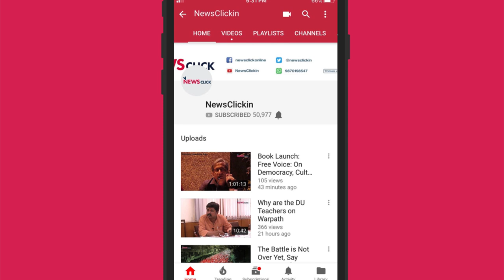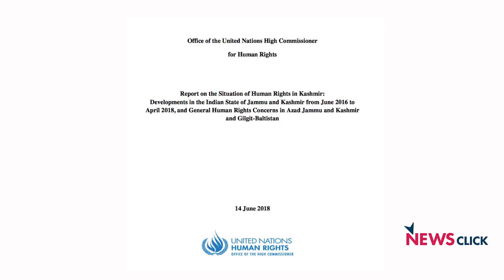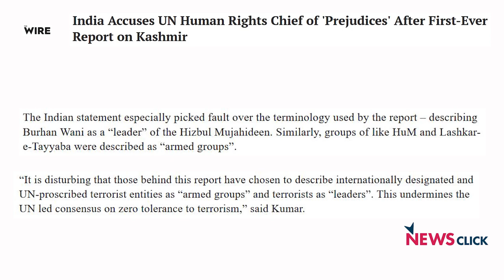J&K: BJP-PDP Break-up, UN Report’s Dismissal by the Government on Flimsy Grounds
The ‘unholy alliance’ between the BJP and the PDP has fallen in the state of Jammu and Kashmir, followed by the imposition of governor’s rule. The first ever UN report which elaborated on the human rights violations taking place in J&K has been readily dismissed by the government and media, without any concrete discussion on the allegations in the report. Human rights activist Gautam Navlakha talks about the contents of this report, and what the future holds for the troubled state.